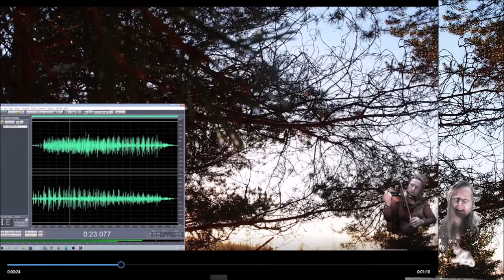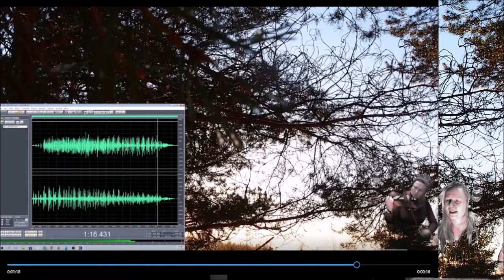Viuluhassuttelu 02022022 Holopainen 22